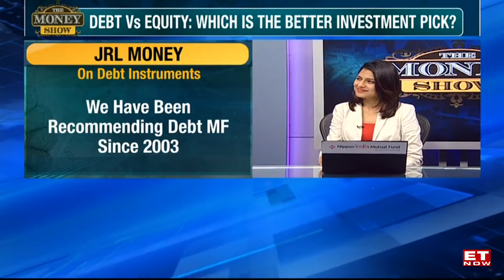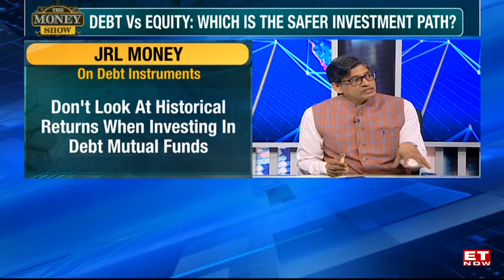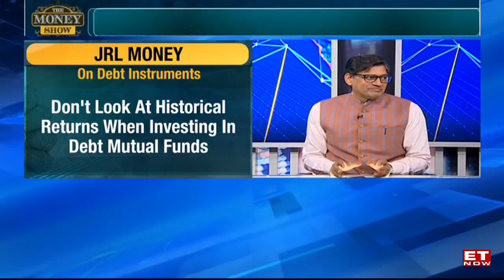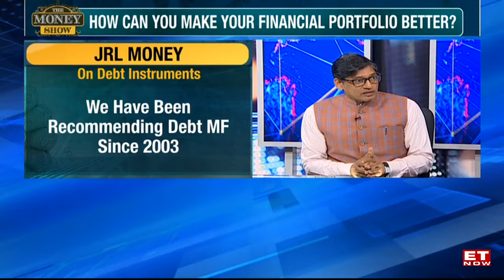Understanding Debt Instruments | Vijay Mantri | The Money Show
The Money Show: On The Money Show today, we discussed the nuances of debt investment instruments and we spoke about these options fare against equity instruments. Our market expert on the show today, Vijay Mantri, Chief Investment Strategist and Co-Founder JRL Money, spoke about how debt instruments work and why are sound investment instruments. He also listed out his top debt mutual funds one can invest in. Besides this, he touched upon market performance, especially sectoral performance. He shares which sectors one should keep an eye out for and which ones he maintains caution on. Tune in to catch this insightful conversation!